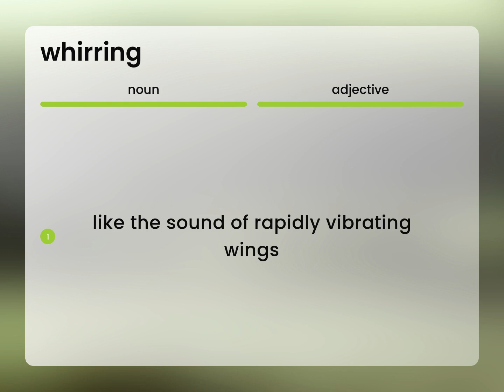Whirring • WHIRRING definition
WHIRRING in the dictionary